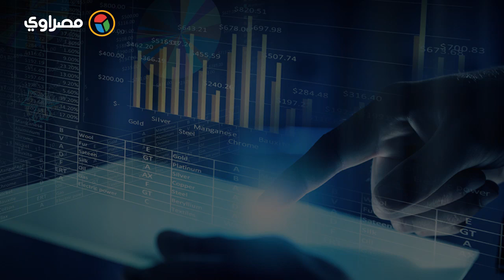أموال نظام مبارك المهربة في بنوك سويسرا فيديوجرافيك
جرافيك : محمود شحاته